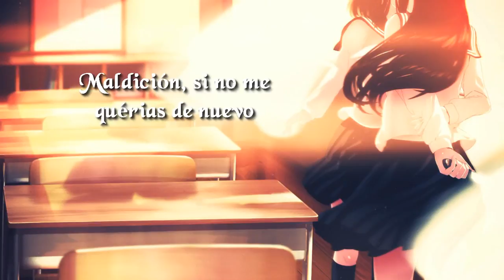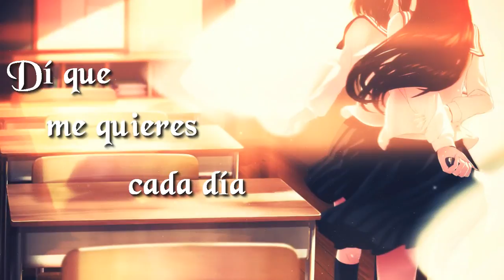Nightcore - Super Psycho Love (Letra Español)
Autor : Simon Curtis

♦Holaaaaaaaaaaaaaa. Espero que estén bien chicos y chicas, la verdad estoy motivado en esto, aunque un poco preocupado por los problemas que tengo con la PC, en fin deleitence con el vídeo